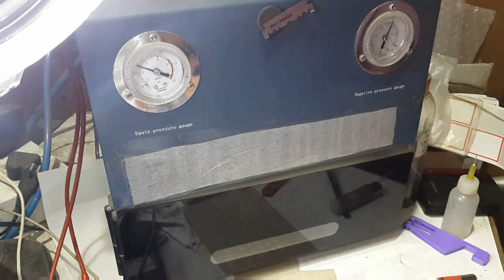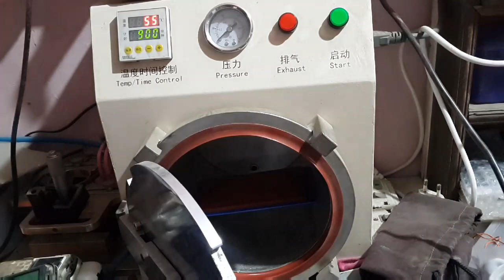MI redmi 6 pro glass touch only replacement. mubin danawala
in this video i will show you how to replace redmi 6 pro glass only lcd is working completely.